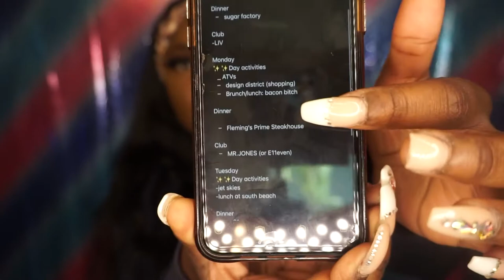WORST BIRTHDAY TRIP TO MIAMI EVER 😡